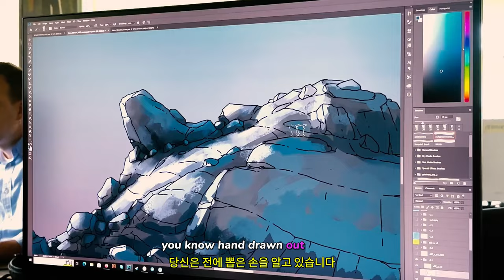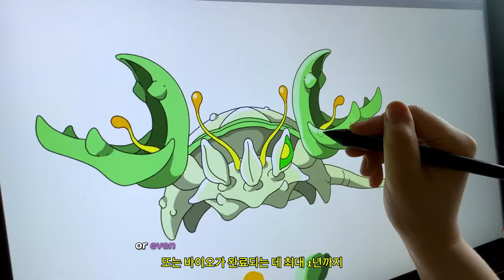디 이터널 라이프 오브 골드맨 ( The Eternal Life of Goldman ) 골드먼의 영원한 삶 공식 손으로 만든 모험 지금 시작합니다.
💎Price / discount / sum :

🏆Early Access 💥 TEST 💥 Information :
 PC, 닌텐도 스위치, 플레이스테이션 5, 엑스박스 시리즈 X|S에 출시됩니다!

🎀Supported Languages
인터페이스 음성 지원 자막
한국어 ✔  ✔
영어 ✔ ✔ ✔
프랑스어 ✔ ✔ ✔
독일어 ✔ ✔ ✔
중국어 번체 ✔  ✔
중국어 간체 ✔  ✔
일본어 ✔ ✔ ✔
폴란드어 ✔  ✔
러시아어 ✔  ✔
스페인어-중남미 ✔  ✔
벨라루스어 ✔  ✔

🕹️Game content
숨이 멎을 듯한 플랫포머 어드벤처 게임에서 손으로 직접 그린 광활한 군도를 탐험하고, 베일에 싸인 Deity를 물리치세요. 고대 우화에서 영감을 받은 스토리와 클래식한 프레임 바이 프레임 애니메이션을 경험하세요.

⚡Game Developer
 Weappy Studio